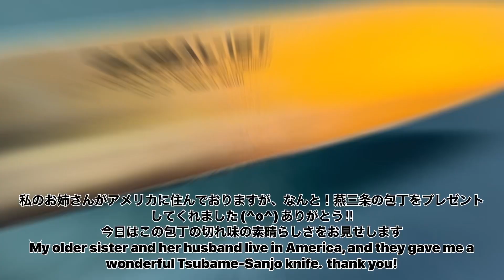ハッセルバックポテト スウエーデン家庭料理 Hasselback Potatoes Swedish Home Cooking#ハッセルバックポテト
ハッセルバックポテトに挑戦しました。
スウエーデンの家庭料理だそうです。新じゃがの季節ですので、皮ごといただけてとても美味しいです。
レシピは挟み込んで焼くのですが、乗せて焼きました。

Hasselback potatoes are a traditional Swedish dish.  The notch is the point.  It is a style that bakes with various sandwiches.
I will put it on and bake it